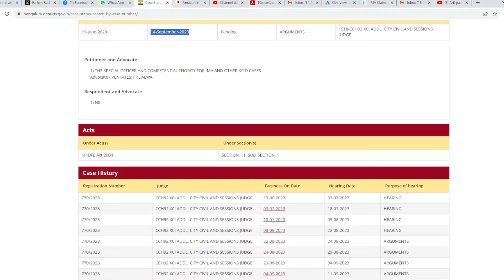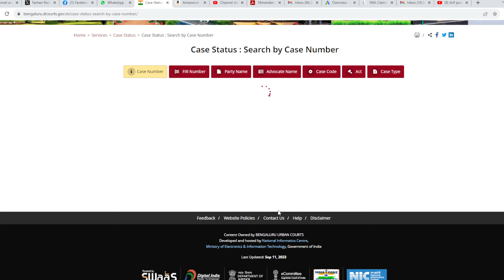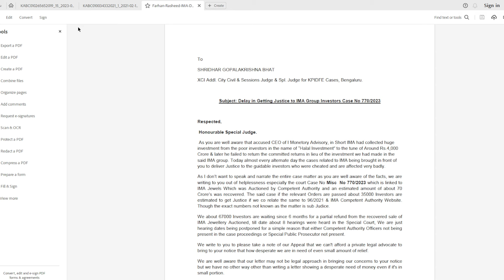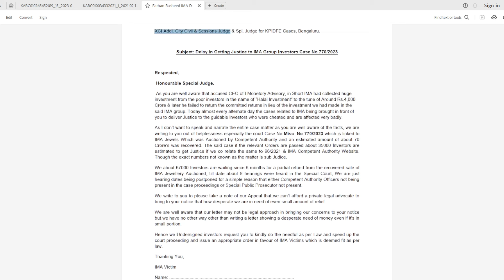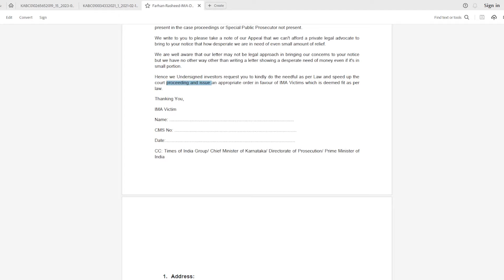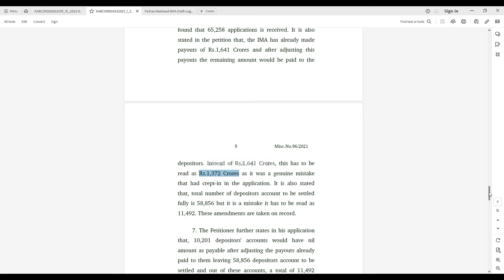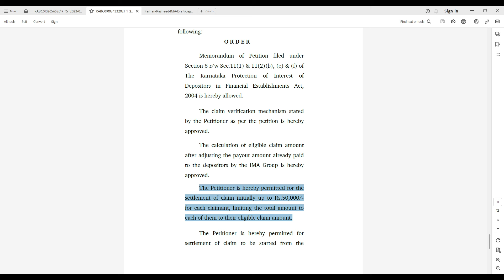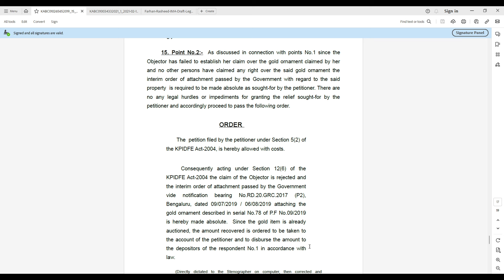IMA Fraud Case Hearing Detailed Report of 11th September 2023, Proof & Evidence| Refund Kab Ayega?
National Power TV  YouTube Channel Powered by Farhan Rasheed ®  आज की ताजा खबर
National Power TV official WhatsApp Group Powered by FarhanRasheed®
✅29K Plus Subsribers
✅90% Muslim Followers
✅South Indian Muslims Dedicated Channel
✅Service To Humanity on Top Priority
✅ IMA News & Fake Halal Investment Company Updates Daily

National Power TV is an Indian आज की न्यूज़ Hindi News Channel Live which gives लाइव न्यूज़ Updates Today News we also cover all political news on narendra modi rahul gandhi cm ibrahim zameer ahmed khan tanveer sait rizwan arshad khader Arvind Kejriwal etc.
jds karnataka congress bjp karnataka nation news breaking all updates exclusive  tv news and all
आज की ताजा खबर from shiviinagar chamarajpet hebbal gulbarga kalaburgi  vizag hyderabad